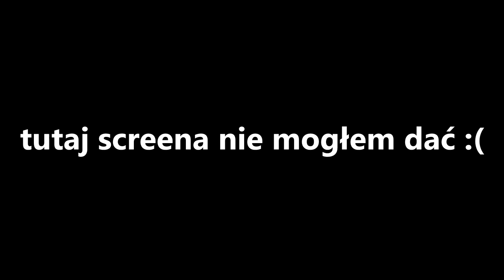Crash Bandicoot 4: Najwyższy Czas! [PS4] #29 - Łysy na Pokładzie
📌TAGI:
Zagrajmy w Crash Bandicoot 4: Najwyższy Czas, Crash, Bandicoot, Najwyższy, Czas, Crash Bandicoot 4: It's About Time! Zagrajmy w, Zagrajmy w Crash Bandicoot 4: It's About Time! PomidorowyPL Odcinek 29, Zagrajmy w Crash Bandicoot 4: Najwyższy Czas! PomidorowyPL, PomidorowyPL Let's Play Crash Bandicoot 4 PL, Crash Bandicoot 4: Najwyższy Czas! PS4 Odcinek 29, Crash Bandicoot 4: It's About Time! PS4 Odcinek 29, PomidorowyPL, Pomidor, PL, 2020, Jeseń, Nowa Gra, New Game,